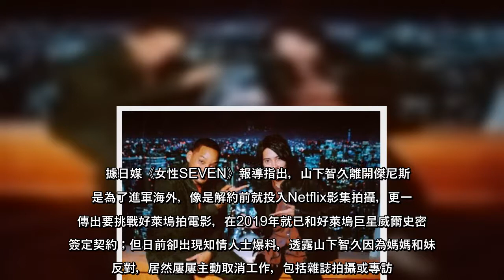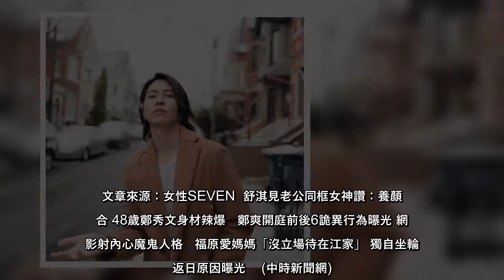日本人氣男星山下智久兒時崇拜瀧澤秀明，小小年紀就加入傑尼斯事務所，但為了更專注在戲劇演出，以及到好萊塢追夢，去（2020）年10月底提前和待了24年的傑尼斯解約；當眾人本以為山下智久進軍海外很順利，近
日本人氣男星山下智久兒時崇拜瀧澤秀明，小小年紀就加入傑尼斯事務所，但為了更專注在戲劇演出，以及到好萊塢追夢，去（2020）年10月底提前和待了24年的傑尼斯解約；當眾人本以為山下智久進軍海外很順利，近日卻被知